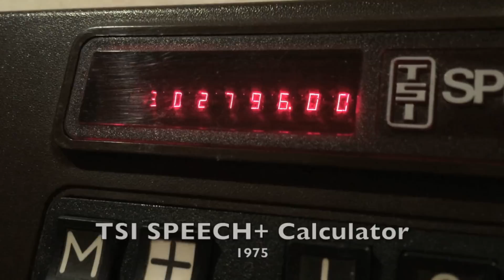1975: The first speech synthesizer IC was born.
In 1974/1975 Dr. Forrest S. Mozer licensed his unique voice compression technology to Telesensory Systems, Inc. (TSI).

Encoding words was a very complex and time consuming process. Something only he and a few of his colleagues could do. Most of the TSI S14001A/Digitalker-using consumer devices of the late 70's and early 80's used Dr Mozer's own voice, compressed by a factor of 100.

This is the voice you are hearing in the video.

Last year we've obtained his authorization to use his voice for our 'chipspeech' project.
Thank you infinitely Dr. Mozer!

Original song: HUMANOID - STAKKER HUMANOID ( 1988 )
Composed by Brian Dougans
Published by WESTBURY MUSIC PUBLISHING ltd

"Humanoid" "Intruder" "Alert" "Attack" derived from original data files from Dr Forrest S. Mozer. Used with kind permission.

KEEP THE ARCADE ALIVE, please visit them!